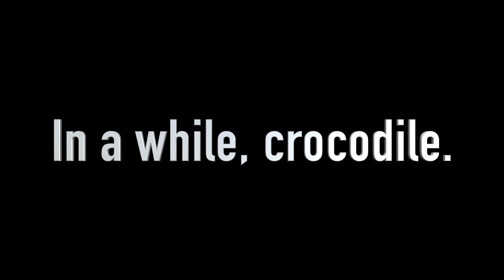9. ' Cold day in the sun'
whatever the weather , enjoy the process.

FILM WRITTEN & PRODUCED BY RUTH ROUBELLE

ALL IMAGES,VIDEO AND MUSIC CONTAINED IN THIS FILM IS COPYRIGHT PROTECTED AND CANNOT BE USED WITHOUT THE HOLDERS PERMISSION.